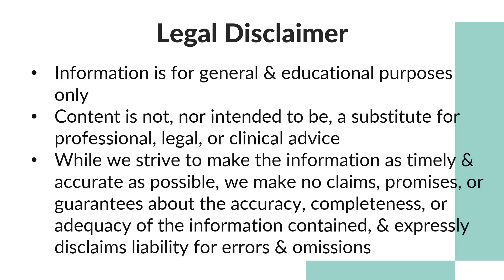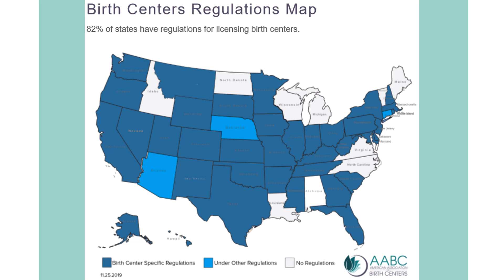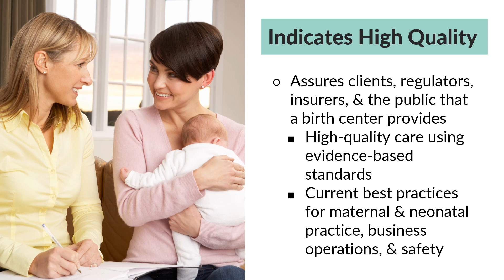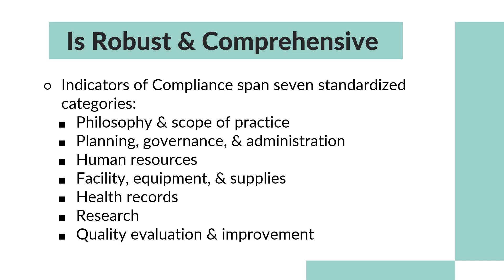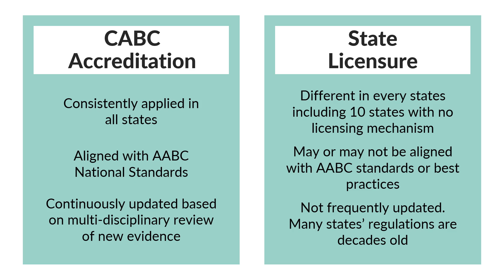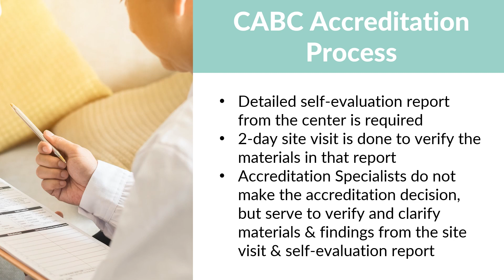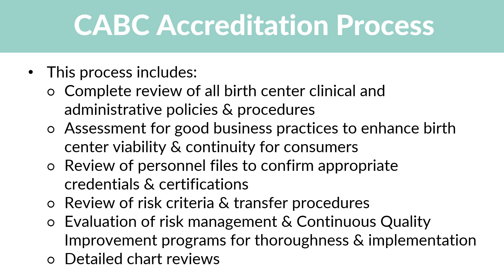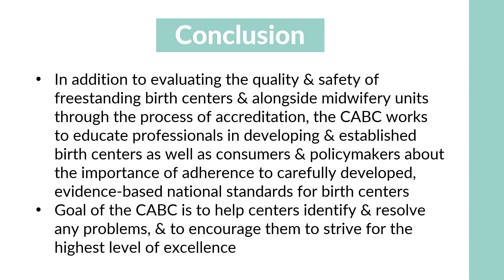Know Your State and Federal Birth Center Standards - Empowering Midwifery Education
Dedicated Educators: Learning is easier when you have an excellent teacher. That's why our instructors are the best of the best in their midwifery expertise.  We have so many great midwives all over the country to learn and grow from around business, clinical support, professional development, and cultural diversity.  We are committed to providing high quality, easily accessible online education to midwives wanting to bring their opportunities to serve families to the next level!

Commitment to Excellence: Our mission is to embrace the pursuit of excellence both inside and outside the midwifery education process through emphasis of midwifery autonomy and continual development of our business and clinical skills. We encourage midwives to challenge their current professional directions with resources and knowledge to support more families in their communities.  Our online courses are user friendly, packed with resources to utilize with your practice, and lifetime access to easily reference later.

Exceptional Curriculums: Are you a beginner, expert, or somewhere in between? Not to worry! This is the place to get high quality education anytime with a click of a button.  Learn from the legends around the world and their unique knowledge and talents.  Don't hesitate to dive right into a course and work at your own pace with lifetime access to all of the content! We offer a variety of high-quality courses designed to prepare you for your next step of your midwifery journey!